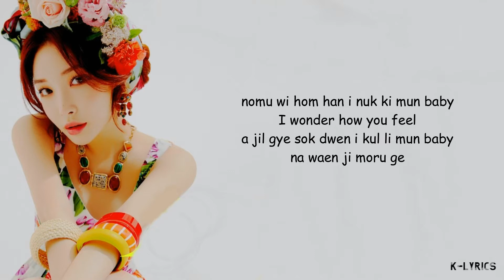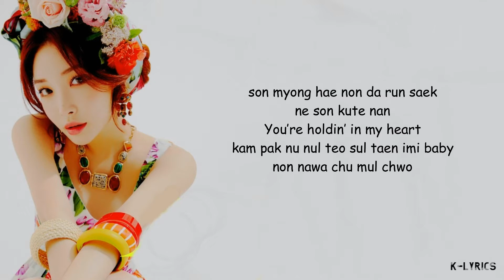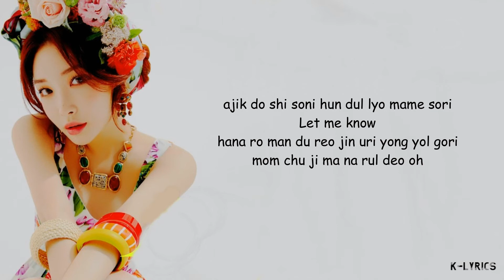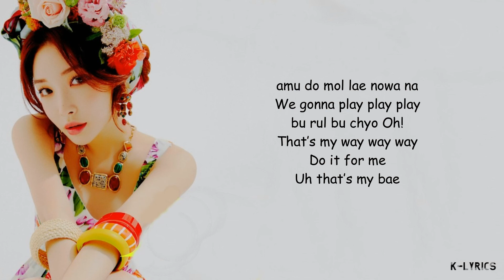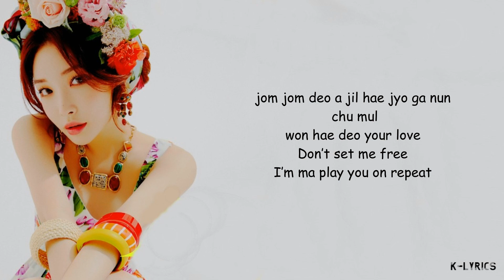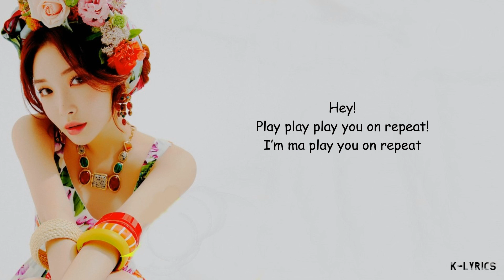Chungha (청하) – PLAY (Feat. Changmo (창모)) Easy Lyrics